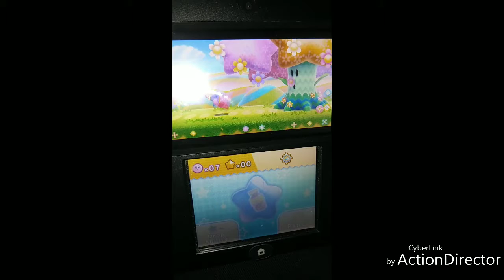Nintendo 2DS Kirby Triple Deluxe Game Play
Gaming Experience